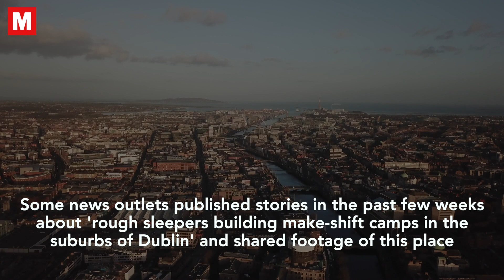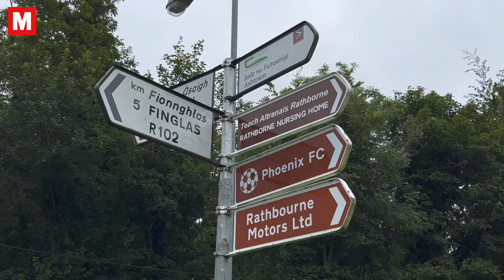Inside abandoned Dublin homeless camp after rough sleepers 'moved on' despite 'not causing hassle'